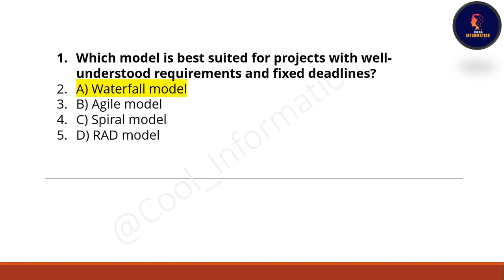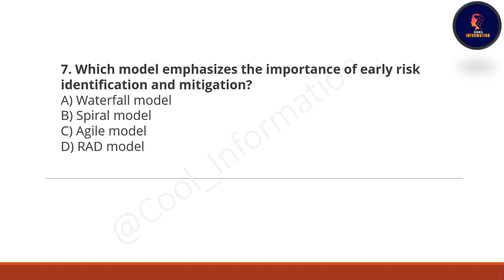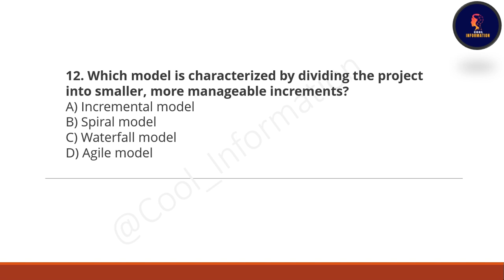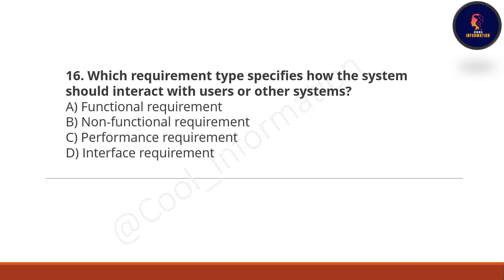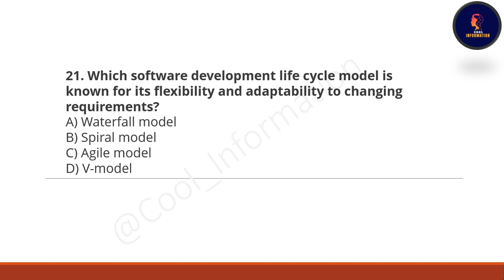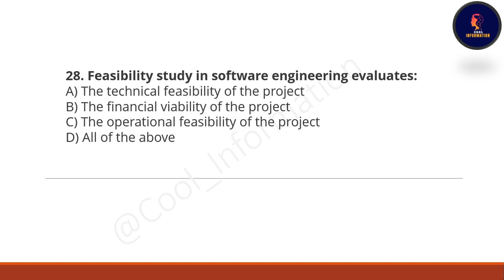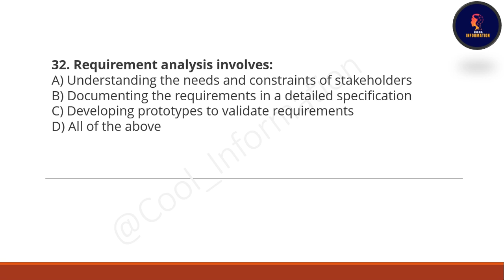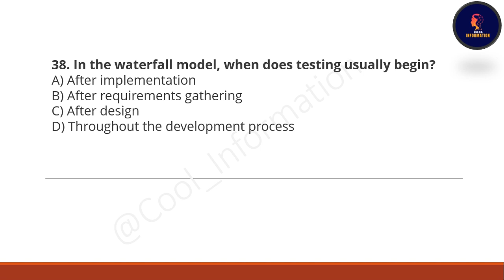Unit 1 | MCQs | CSE320 | Introduction to software engineering | LPU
In this video, I will let you know 40 Most important and Frequently asked MCQs of Unit 1 which is Introduction to software engineering : Evolution and impact of software engineering, Software
life cycle models, Waterfall model, Prototyping model, Evolution and spiral models, Feasibility study,
Functional and non-functional requirements, Requirement gathering, Requirement analysis and
specification

Topics covered in this video:
Most important MCQs of cse320

Introduction to software engineering : Evolution and impact of software engineering, Software
specification